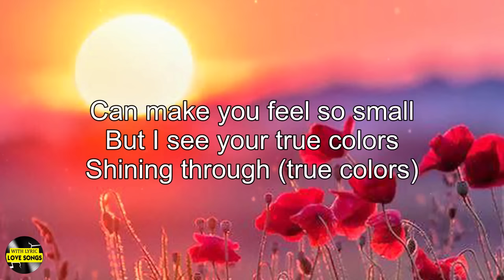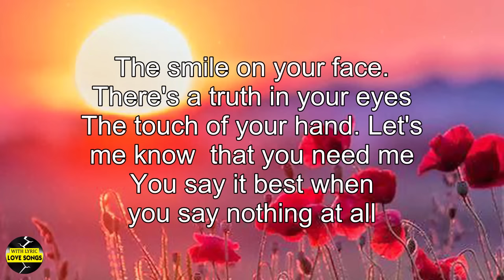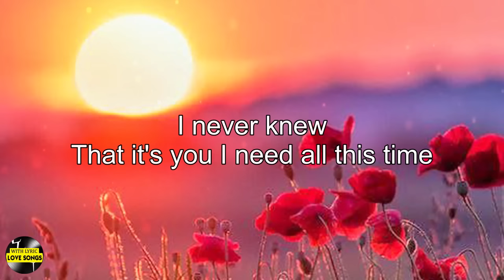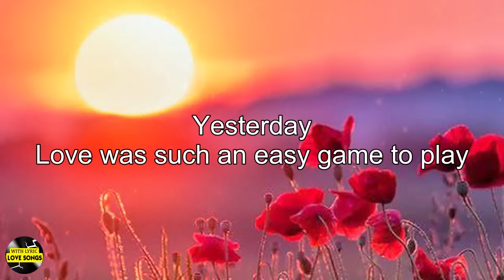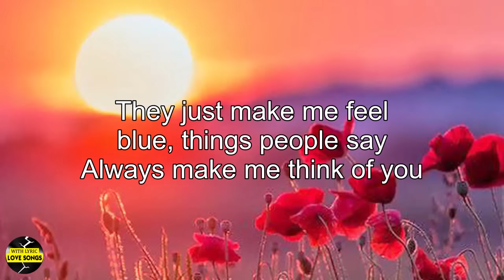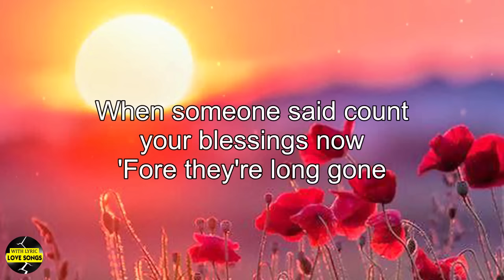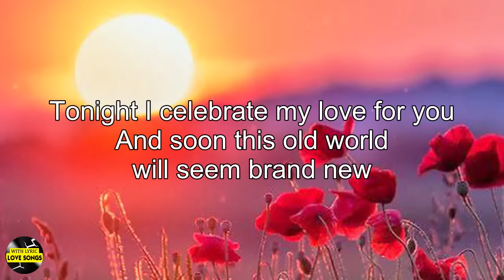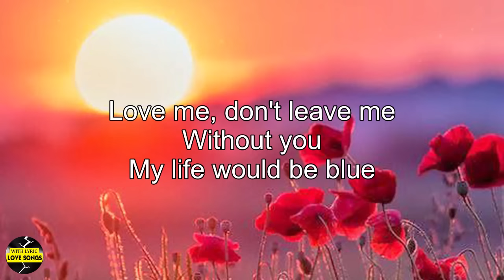Best English Love Songs With Lyrics 2021 Playlist - Beautiful Old Love Songs 80s 90s Of All Time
[00:00:00] - TRUE COLOURS
[00:02:09] - What Do We Mean To Each Other
[00:06:42] - When You Say Nothing At All - Ronan Keating
[00:10:47] - Can't Help Falling In Love
[00:15:20] - I'll Never Love Again (A Star Is Born) - Lady Gaga, Bradley Cooper
[00:18:10] - All This Time - Six Part Invention
[00:22:00] - You Are The Reason
[00:25:18] - Speak Softly Love - Andy Williams
[00:29:20] - Perfect
[00:33:31] - Yesterday - The Beatles
[00:35:44] - Maybe This Time - Michael Murphy
[00:39:01] - Miss You Like Crazy  Natalie Cole
[00:43:18] - Can't Stop Loving You Now
[00:47:21] - Nothing's Gonna Change My Love For You
[00:50:04] - How Did I Fall In Love With You
[00:54:20] - Who Knew  - P!nk -
[00:57:49] - How Do You Heal - Covered by Daryl
[01:02:56] - Tonight I Celebrate My Love For You
[01:06:58] - Said I Loved You But I Lied - Bryan Magsayo
[01:12:21] - Love Me